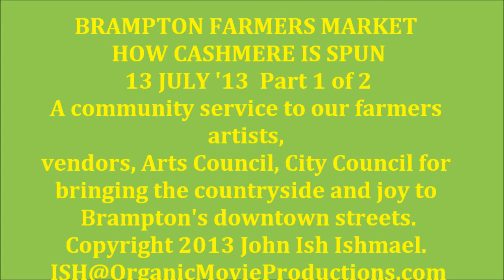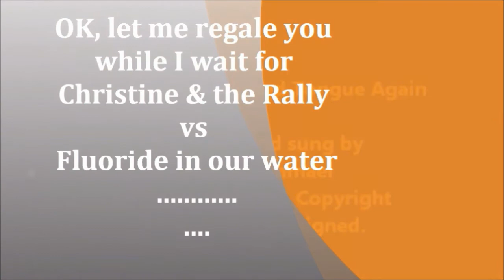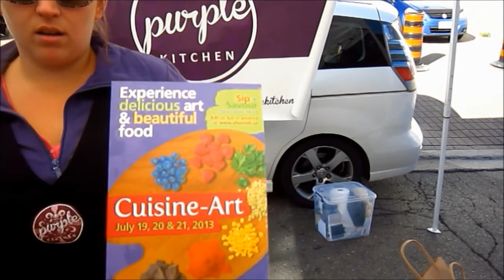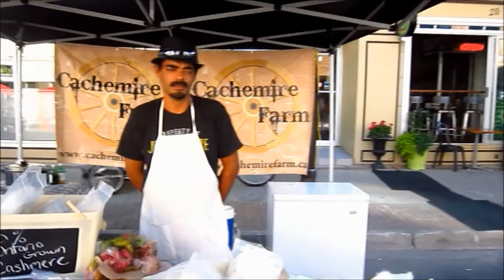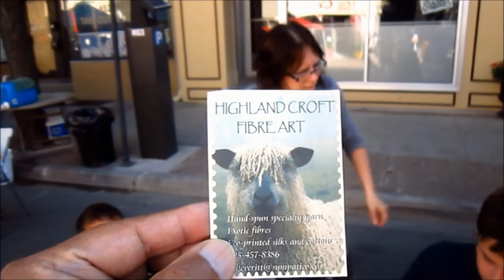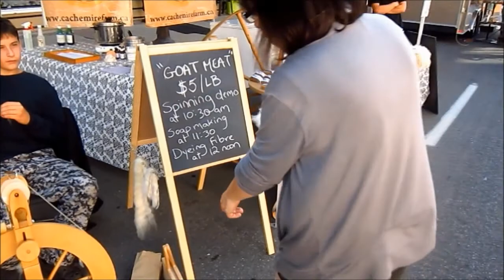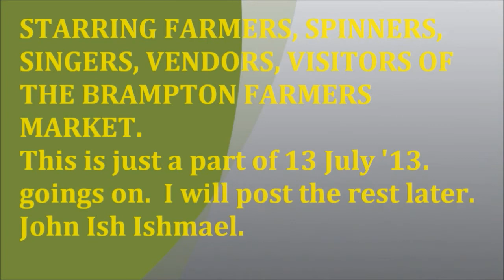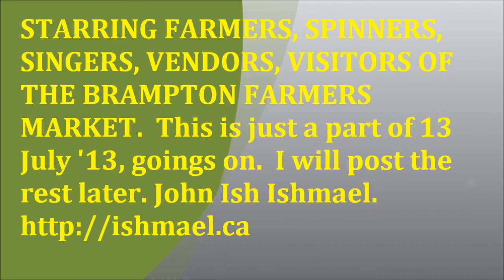BRAMPTON FARMERS MARKET & CASHMERE GOATS 13 JULY '13 PART 1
Spinning cashmere; see it carded and spun; cashmere goats, HIghland Croft Fibre Art & Deb Everitt; Caledon Lamb - free added of hormones & antibiotics; Akachi Farms organics & Buchi Onakufe; John Ish Ishmael & "Give me your wicked tongue again"; guitarist Sarah Phillips & singer Mara Mahmud; Cashemire Farms; Ish's Community Garden; belly dancers; Rose Theatre;  Holland Marsh Farm, Beautiful Brampton.